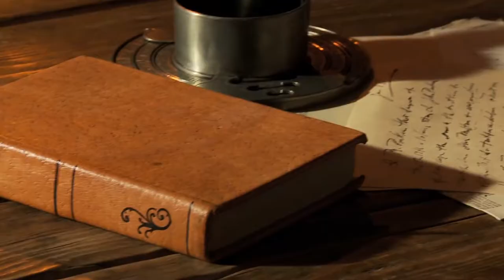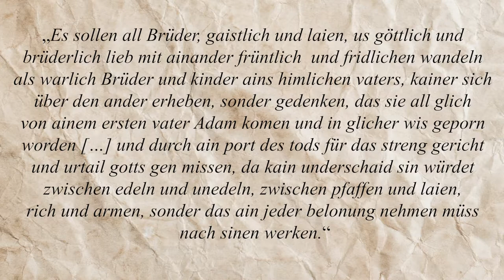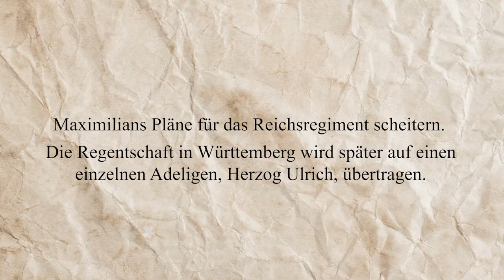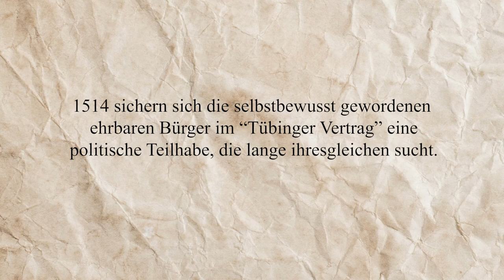Eberhard im Bart (gest. 1496) - Alle Menschen sind gleich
Die Brüder vom gemeinsamen Leben in Württembergs und Eberhards Menschenbild